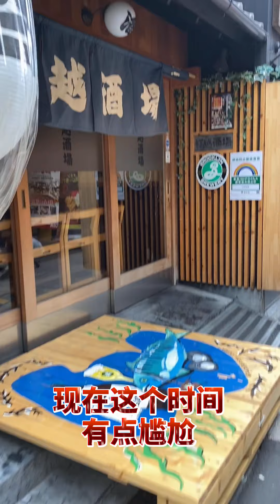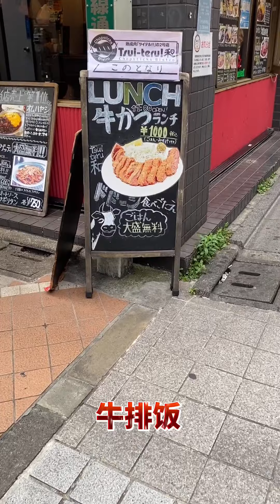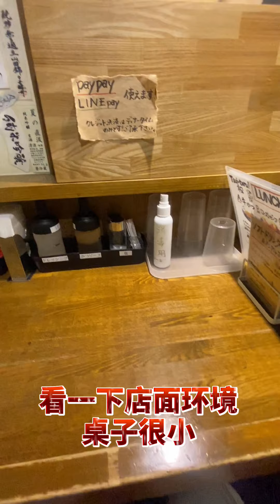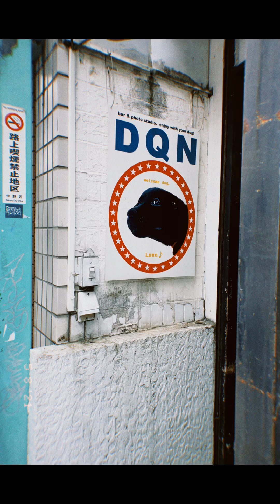Vol.19 只流行了2年的前网红料理京都牛排饭【东京一个人吃饭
东京美食探店VLOG